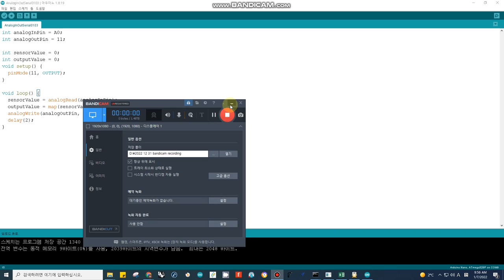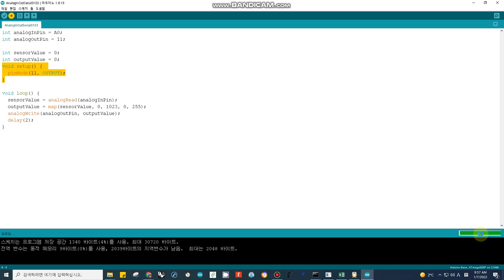029 arduino code uploading